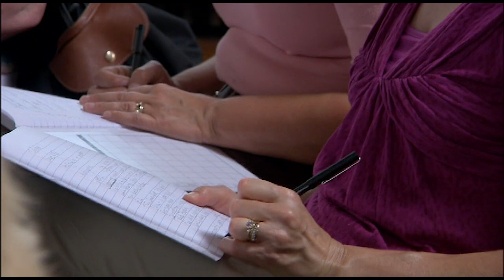How To Reverse The Visible Signs Of Aging | Forever Young by Dr. Perricone - Part 7/8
In this video renowned physician, educator, award winning scientist and #1 best selling author Dr. Nicholas Perricone reveals the modern-day answers for reversing the visible signs of aging and the revolutionary science of nutrigenomics. This is part 7 of 8 of the Forever Young University Lecture Series.

To learn more about Dr. Nicholas Perricone, Anti-Aging Skincare or the Anti-Inflammatory Diet please